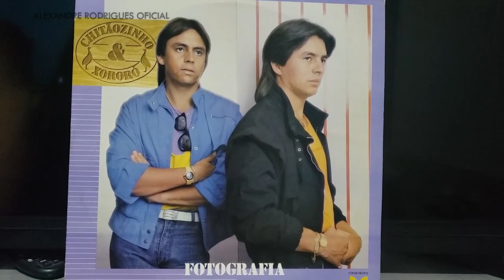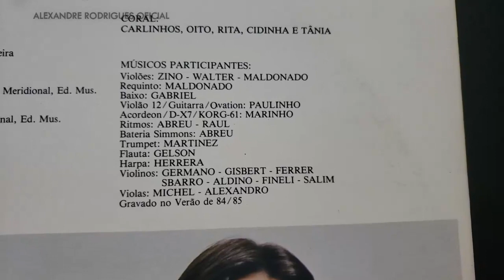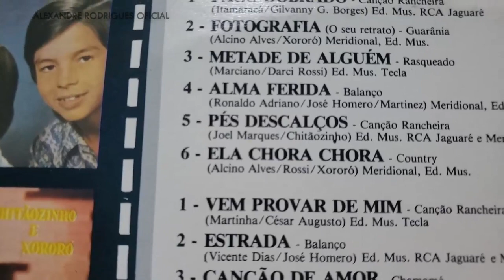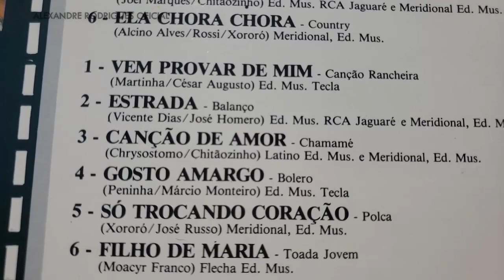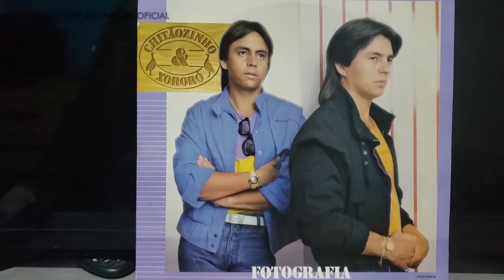(EXCLUSIVO) Preview do LP de Chitãozinho e Xororó de 1985 uma a uma RELÍQUIA - Mostrando os Discos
Olá gente ! Neste vídeo mostro essa relíquia da dupla Chitãozinho e Xororó , LP gravado pela gravadora Copacabana em 1985 espero que VOCÊS gostem !